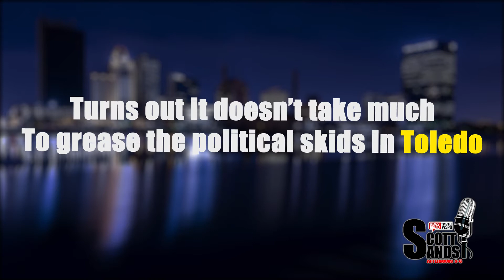RESIGN (TOLEDO CITY COUNCIL EDITION)